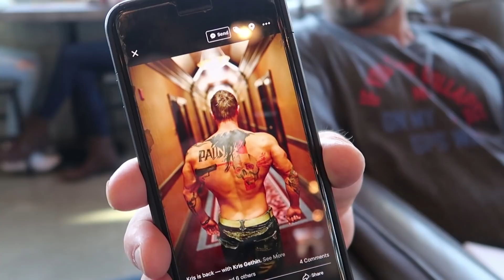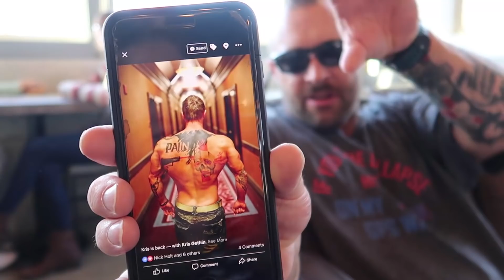Hitting A Shoulder Workout And Date Night With My Girlfriend